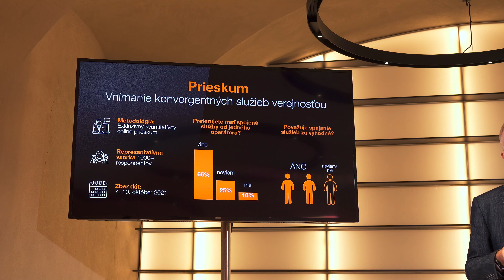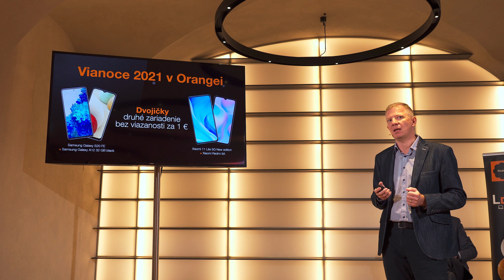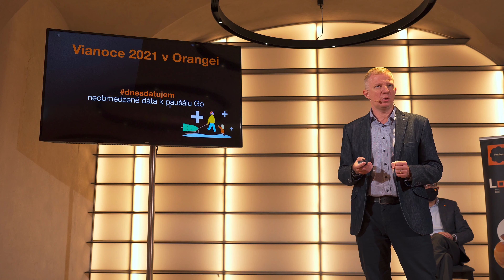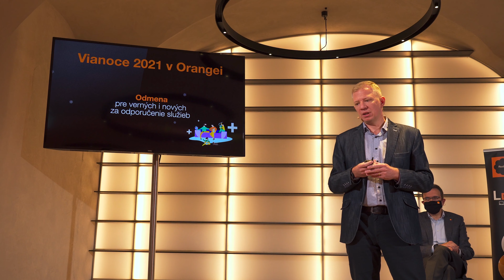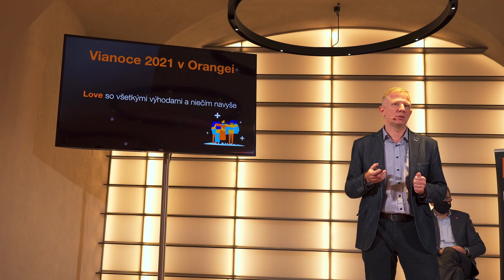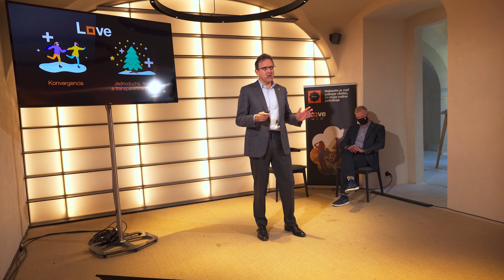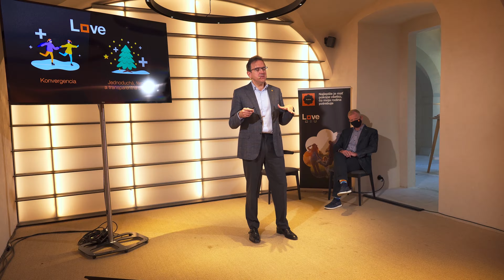Orange prináša na Vianoce 9 zaujímavých ponúk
Operátor Orange predstavil svoju vianočnú ponuku a snaží sa zamerať na každého zákazníka. Hlavný motív je kvalita siete na Slovensku a ponuka pevného internetu. Pýtali sme sa za vás najkompetentnejších.